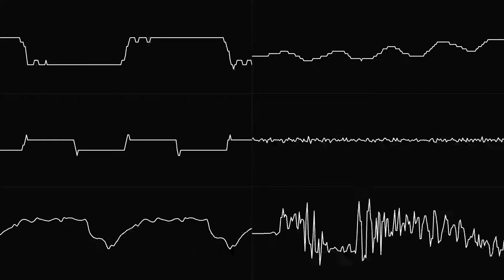harenochi munasawagi - Speedvicio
[en] Battle with Tusk :X
[eo] Batalo kontraŭ Tusko -o :P
[pl] Bitwa z Tuskiem :O
(harenochi_munasawagi_-_tama-tama_battle.xm)